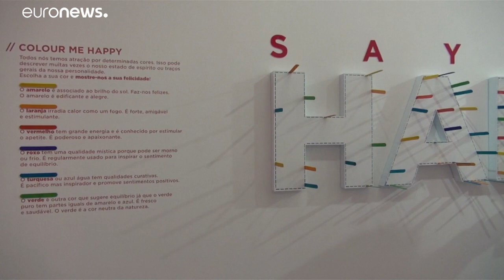مشاهد من داخل "المتحف الفني للحلوى" في البرتغال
المتحف هو متحف للجيل الجديد بحسب أحد مؤسسيه.…